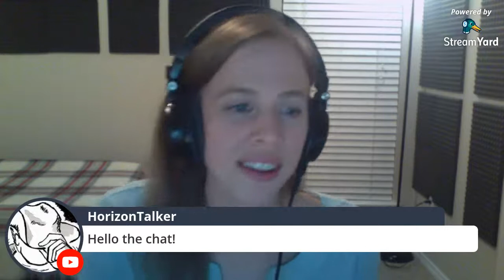The Boot Camp Mindset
Tonight, I'll do an impromptu on my recent 7-Day composing challenge and the benefits of the bootcamp mindset.

Live commentary every Monday, 9:30PM EST!
Until then, keep producing and preserving the art you love.

About This Channel:

In these videos, you will see the making of experimental electronic music, utilizing techniques in SuperCollider and Logic Pro. Styles range from ambient to the experimental, from downtempo to the academic. Craftsmanship takes precedence.

I'd love to know how you craft your original work.

New videos are posted every Monday and Thursday.